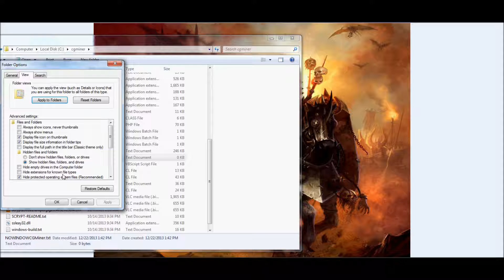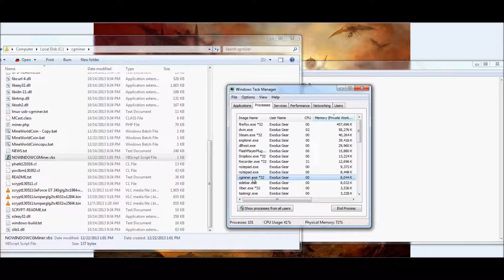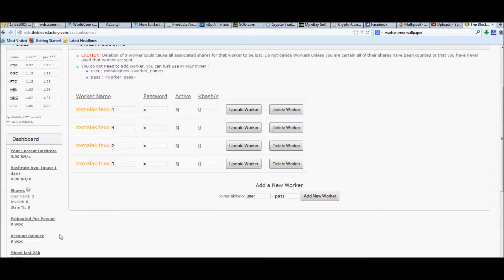CGminer Hiding The Window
In this video we go over how to hide the CGMiner window on your PC. REMEMBER TO REPLACE THE BAT FILE DIRECTORY WITH YOUR OWN!!! Code is below!

Set WshShell = CreateObject("WScript.Shell" )
WshShell.Run chr(34) & "C:\cgminer\MineWorldCoin.bat" & Chr(34), 0
Set WshShell = Nothing

If this video has helped you and would like to donate.
[WDC - WR7wpusX8TryRbySEruyaXCUxQfv8ttjiG ]
[ LTC - LavieiwQxohbSVd5kJfLxei4LhdXM1zjuk ]
[ BTC - 1F9qvanHtKiUwbXw3j88Rg7Y8xyVJ2RiNM ]